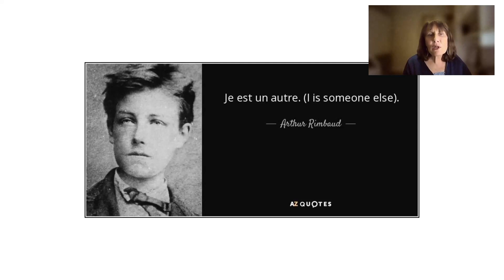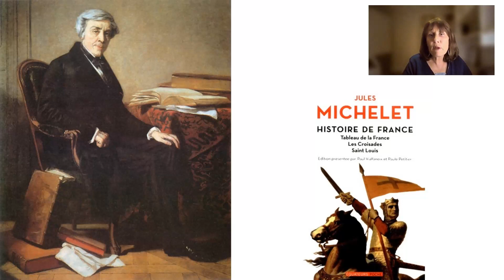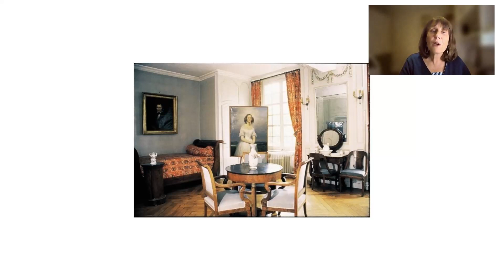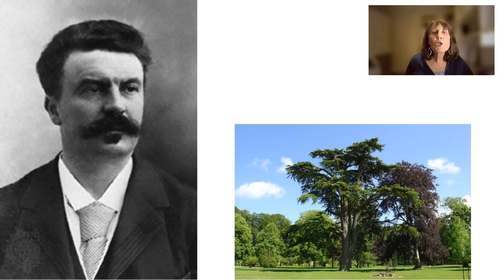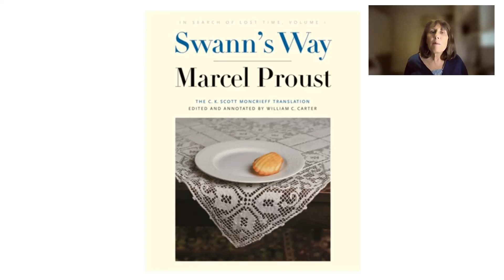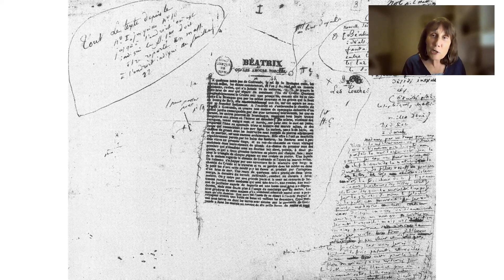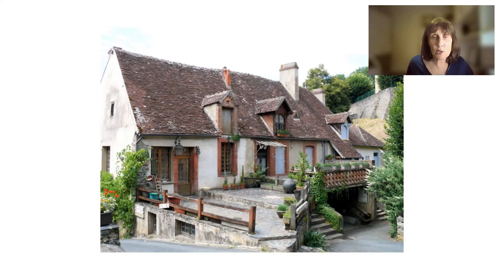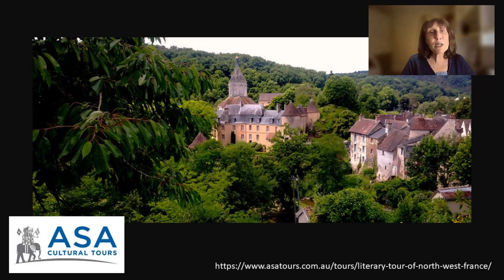In Search of Literary France, Susannah Fullerton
No other country in the world gets as many tourists as does la belle France. People go there for the superb architecture, the food, the fashion, art, gorgeous villages, and much more. But it is also a wonderful experience to explore France in the footsteps of its great writers. Come on a virtual tour of places made famous by Proust and Flaubert, Victor Hugo and Colette, George Sand, and Balzac. Discover which great writers have museums in their name, learn about some writers who may not be quite so familiar to you, and enjoy stunning pictures of villages and cathedrals, studies and writing retreats, and even restaurants which have been beloved of famous authors. Susannah Fullerton shares her passion for wonderful French novels, poems, and dramas and takes you on a memorable journey through the important sites of French literature.

Recorded during a live-streamed Zoom presentation, this video has been carefully edited to deliver the experience of being part of an audience and having the best seat in the house.